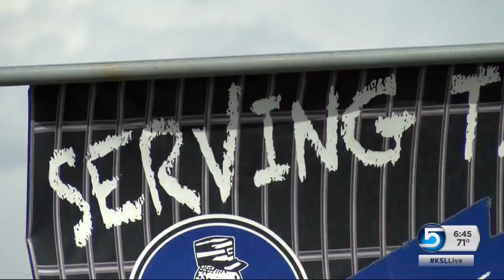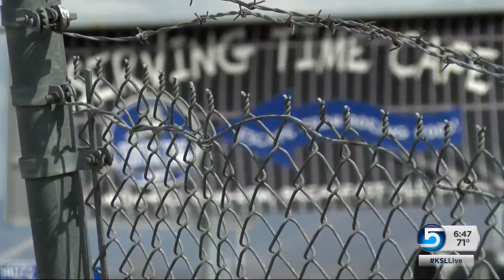Insight Report: Inside the 'Serving Time Cafe'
There's a greasy spoon just off the freeway that's pretty popular at lunchtime. What's on the menu is pretty standard. But who's behind the counter is not. Photojournalist Peter Rosen paid a visit.